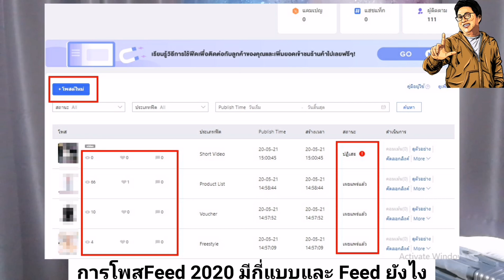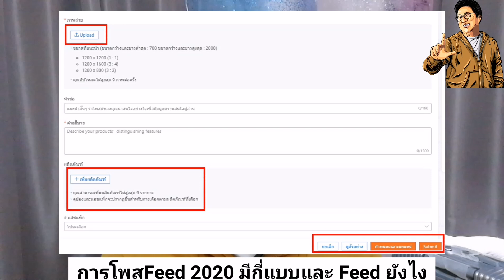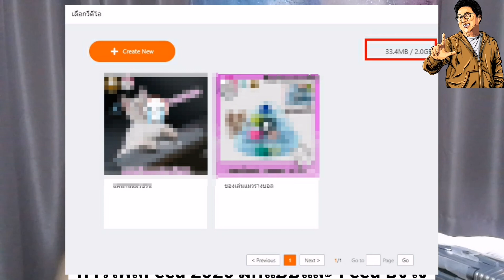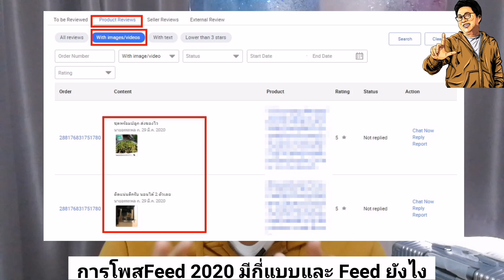ขั้นตอนการสร้างFeed Lazada2020​มีกี่แบบ​ และสร้างยังไง ​ขายของLazada2020​ EP:169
สอบถามปัญหา Lazadaได้ที่ Line: @friendlazada

By P'Friend Train Lazada

สนใจคอร์สติวLazada  เนื้อหานี้ ที่จะช่วยติวนั้น เหมาะสำหรับ..
- ช่วงแรกจะขอช่วยไกด์ผู้ที่ยังไม่เคยขายสินค้าที่ไหนมาเลย
- และแนะนำสำหรับผู้ที่ลงขายกับ Lazada แล้วยังไม่เข้าใจการใช้ฟีเจอร์ต่างๆและวิธีการลงรายละเอียดที่ถูกต้องนะครับ

เนื้อหาที่ติว(อาจปรับเพิ่มหรือลดเพื่อให้ตรงกับการ Update Lazada )

1.ทำไมต้องขายสินค้ากับ Lazada ไม่เคยขายและอยากเริ่มต้นกับ Lazada (สำหรับทบทวนและมือใหม่)

2.สำหรับมือใหม่ขายอะไรดี และค้นหาสินค้าขายดีบน Lazada

3.แนะนำการทำ Dropship และกึ่งดรอปชิพ บน Lazada

4.Workshop การลงสินค้า การเขียนรายละเอียดสินค้ายังไงให้น่าสนใจ เพิ่มคนมองเห็นสินค้า มากขึ้นและมีโอกาสขายได้มากขึ้น

5. Workshop การใช้เครื่องมือและฟีเจอร์ต่างๆทุกตัวที่มีเช่น ตกแต่งร้านค้า วิเคราะห์ร้านค้า โดยให้ลองทำให้เป็นและเข้าใจแบบ Update สามารถนำไปใช้ได้ถูกต้อง

6.สิ่งที่ Lazada ต้องการเน้นให้ผู้ขายทำและปฎิบัติเพื่อเพิ่มยอดขายแบบยั่งยืน Update ปี2020**

9. 9+1 ข้อที่ต้องทำเพื่อเพิ่มยอดขายแบบก้าวกระโดด

10. Q&A

 คอร์สติว LAZADA By P'Friend Train Lazada
Lazada2U By P'Friend Certificate Trainer Program Lazada